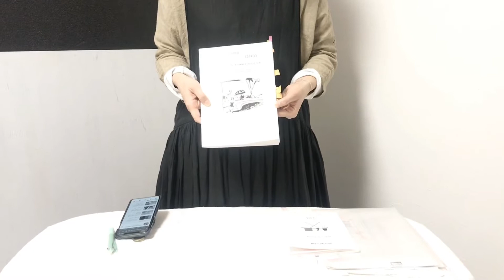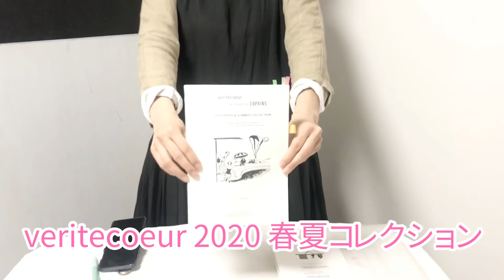【宣伝】veritecoeur 2020 春夏コレクション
商品のお問合せはメール、お電話でお気軽にご相談ください♪